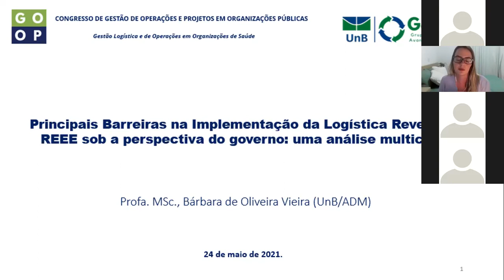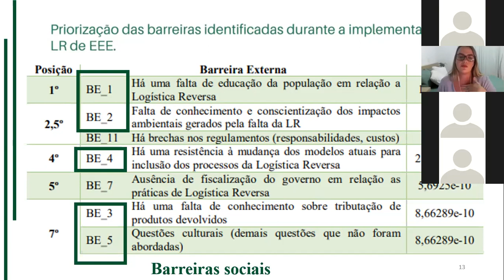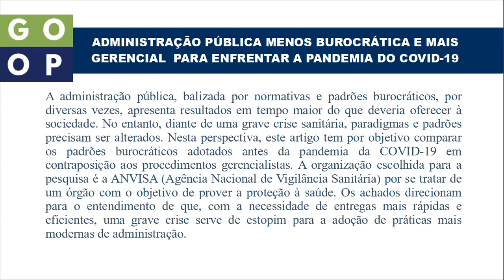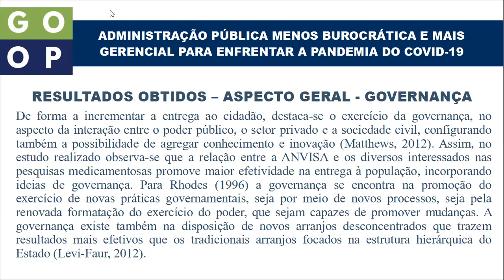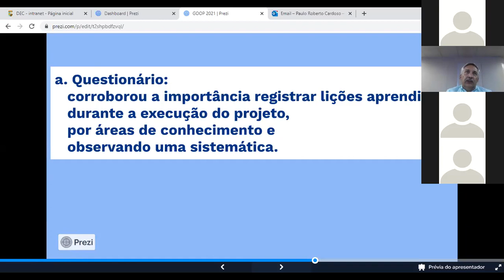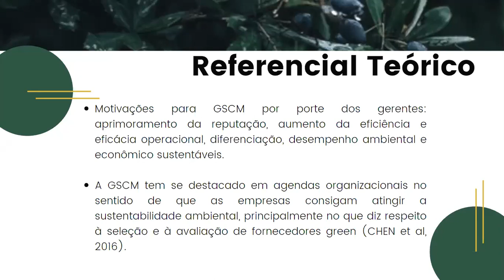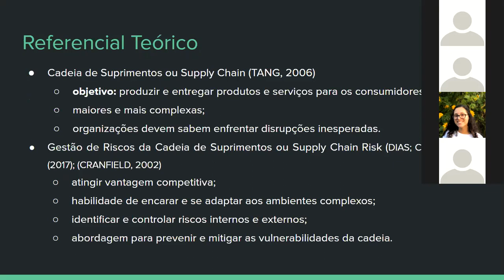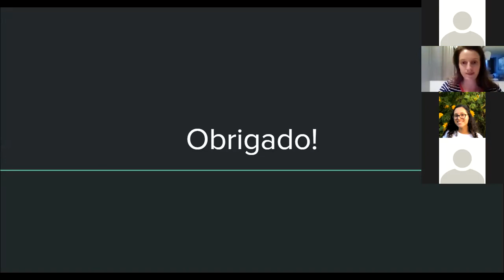24/05/2021 - Sessão de apresentação de artigos em Gestão de Operações e palestra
Sessão de apresentação de artigos em Gestão de Operações, coordenação da profa. Dra Amanda Cristina Gaban Filippi e palestra da profa. Ms. Bárbara Oliveira Vieira sobre: Principais Barreiras na Implementação da Logística Reversa de Resíduos Eletroeletrônicos (REEE), sob a perspectiva do governo: uma análise multicritério na  4a edição do Congresso de Gestão de Operações e Projetos em Organizações Públicas, cujo tema em 2021 é Gestão Logística e de Operações em Organizações de Saúde.  Direitos autorais reservados.